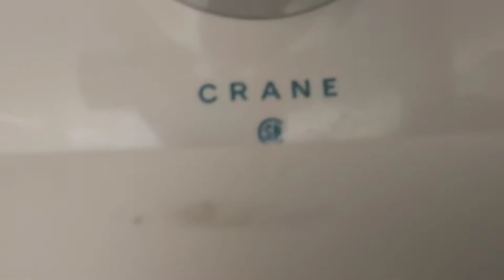1973-1995 crane Rapidway toilet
at heritage park